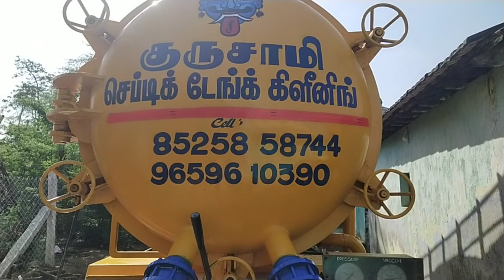Gurusamy septic tank cleaning